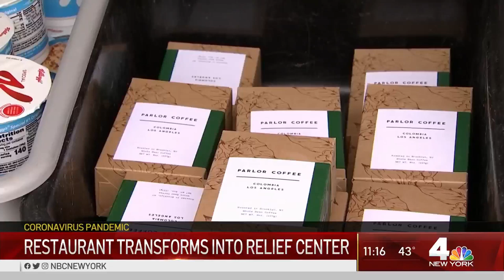NYC Restaurant Turns Into Relief Center for Unemployed Hospitality Workers | NBC New York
Gertie, a Williamsburg eatery, has converted into a relief center for unemployed hospitality workers who are struggling during the coronavirus pandemic. NBC New York's Ida Siegal reports.